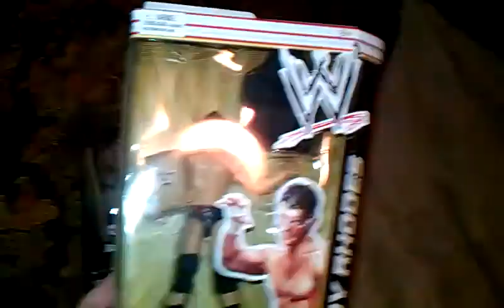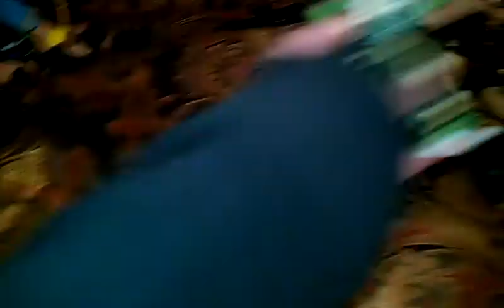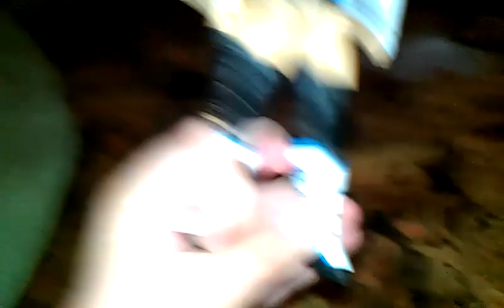AFTER CHRISTMAS COLLECTION VIDEO!!!